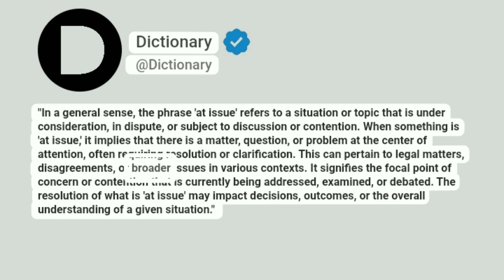At issue Meaning In English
"In a general sense, the phrase 'at issue' refers to a situation or topic that is under consideration, in dispute, or subject to discussion or contention. When something is 'at issue,' it implies that there is a matter, question, or problem at the center of attention, often requiring resolution or clarification. This can pertain to legal matters, disagreements, or broader issues in various contexts. It signifies the focal point of concern or contention that is currently being addressed, examined, or debated. The resolution of what is 'at issue' may impact decisions, outcomes, or the overall understanding of a given situation."